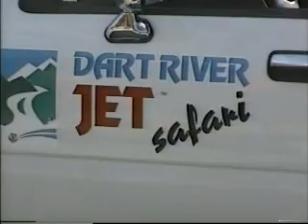New Zealand Dart River Jet Boat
Travel up the Dart River in New Zealand aboard a jet boat.